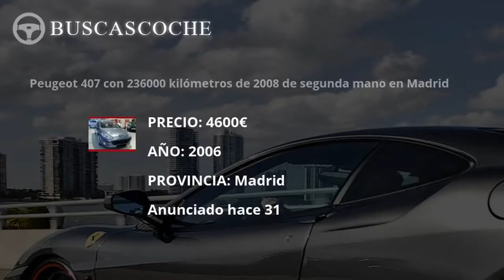Peugeot 407 desde 3450€, mejores ofertas